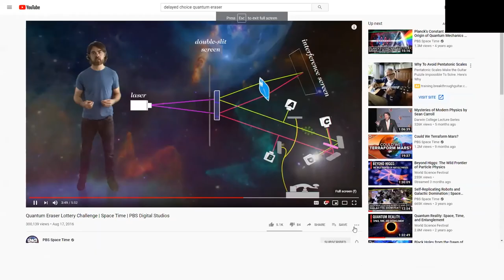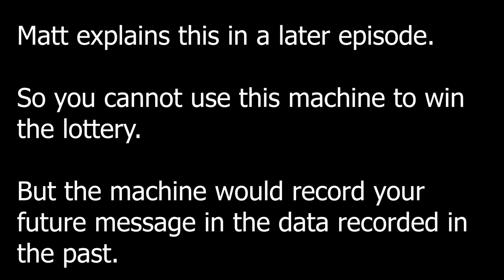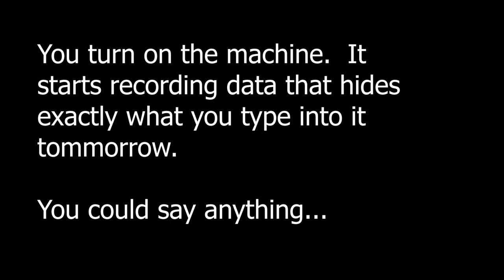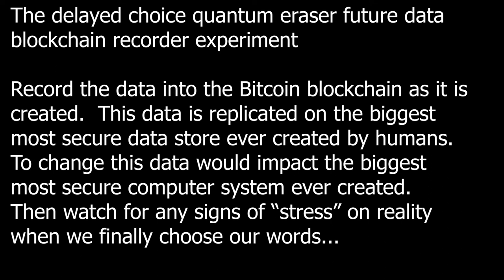Does the delayed choice quantum eraser experiment prove many worlds exist? Can we test it?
It helps if you take the many worlds theory seriously.  If you don't, go watch hours of Sean Carrol explain it.  Read his book or listen to it.  Reality obeys the Schrodinger equation.  If this is true, and many worlds is true, then think about how it explains the results of all the double slit experiment variations.  then watch this video.